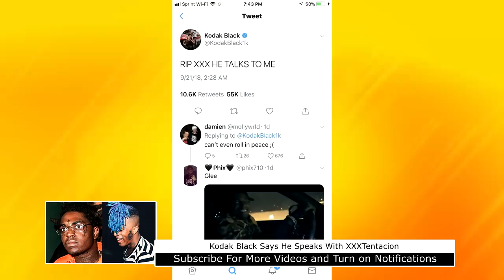Kodak Black Says XXXTentacion Still Speaks to Him